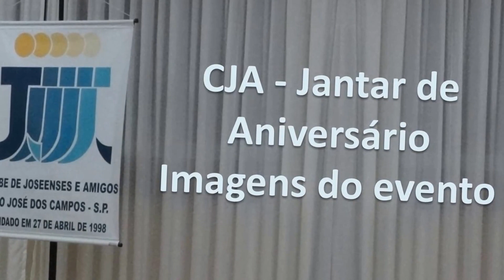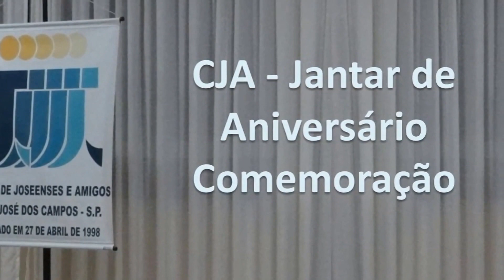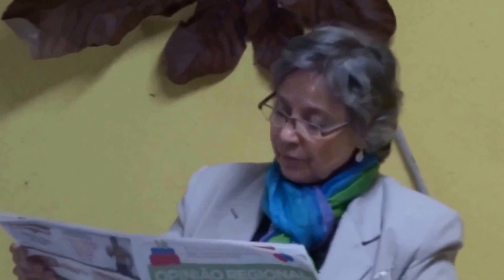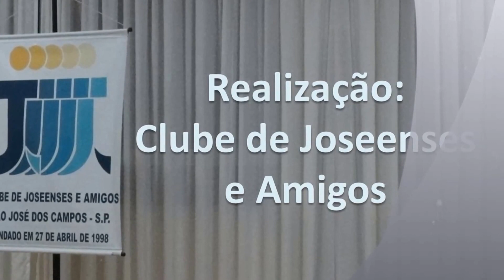CJA - Jantar de Aniversário 29/04/2016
Evento realizado, com animação musical de Marquinho Sax, na sede do CJA - Clube de Joseenses e Amigos, em São José dos Campos / SP.